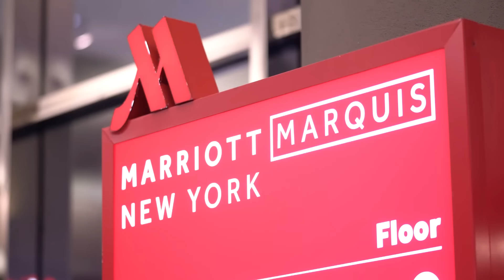DaBaby Talks Therapy, Mental Health In His Community + More | Mental Wealth Expo